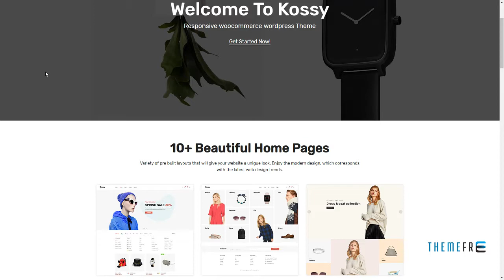Kossy - Minimalist eCommerce WordPress Theme Kendall Eka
Compatible With WPML, WooCommerce 3.4.x, WooCommerce 3.3.x, WooCommerce 3.2.x, WooCommerce 3.1.x, WooCommerce 3.0.x

 Documentation Unrated

 Layout Responsive

 Tags fashion, furniture, handmade, minimalist, Minimalist WordPress, responsive, simple, woocommerce, wordpress theme